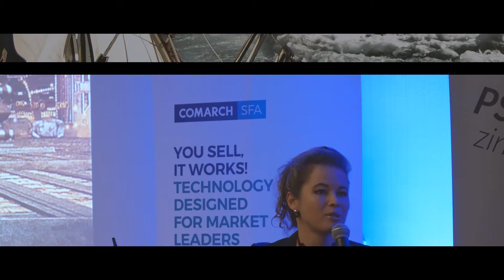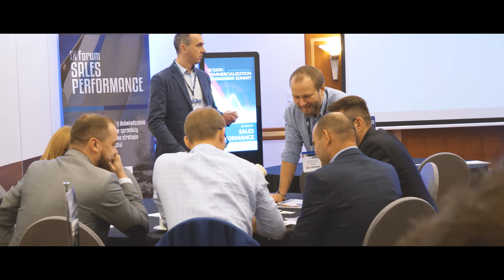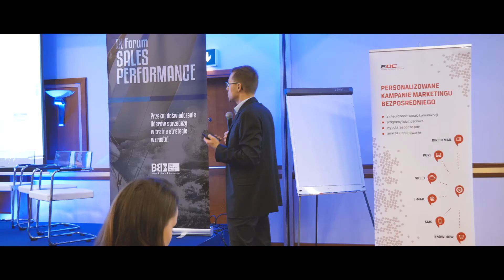IX Sales Performance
Forum to strategiczne spotkanie szefów działów sprzedaży największych firm w Polsce, którzy na bazie wniosków płynących z zaawansowanej analizy danych oraz aktualnej sytuacji ekonomicznej poddają ciągłej ewaluacji i rewizji swoje strategie sprzedażowe. Uczestników łączy jeden cel: zapewnić zarządzanym działom sprzedaży skuteczne strategie, taktyki i narzędzia do realizacji celu, jakim jest wzrost poziomu sprzedaży na konkurencyjnym rynku.